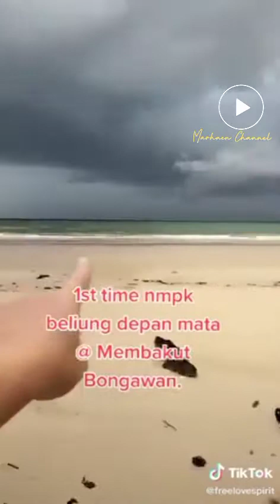Fenomena Alam Puting Beliung di Sabah Pantai Borneo Golf & Resort... kemarin petang 19 Mac 2022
Fenomena Alam Puting Beliung di Sabah Pantai Borneo Golf & Resort... 19 Mac 2022